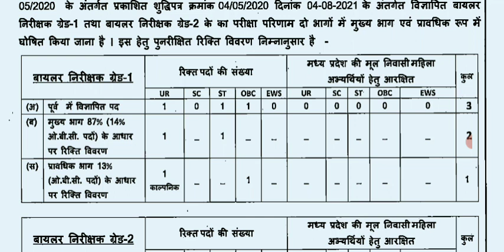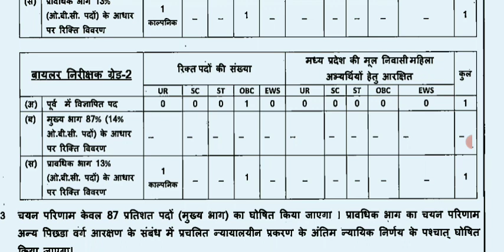Mppsc ने संसोधित vacancy notification जारी किया |Mppsc ने नोटिफिकेशन आया (28 दिसंबर )